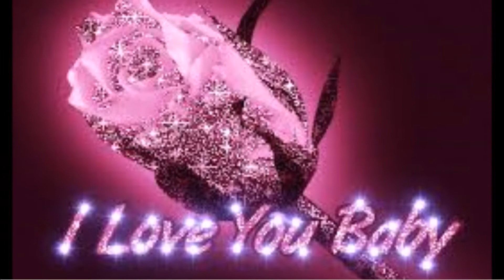এই সেই গান যে গান শুনে কোটি প্রেমিক আত্মহত্যার চেষ্টা করেছে hd original sound songe 1